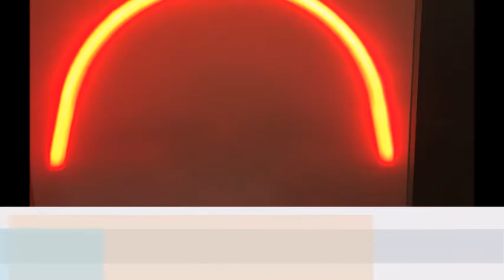Brillite | Forklift Safety Lamp | Forklift Safety Light - FS9020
LED forklift arc safety light - FS90 series
FS9020 - Red, FS9050 -Green, FS9030 - Blue